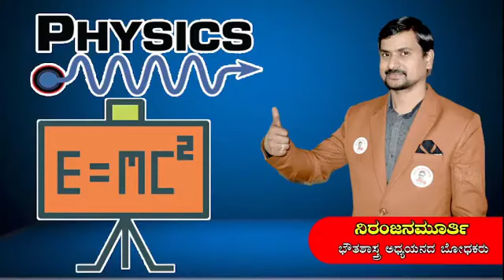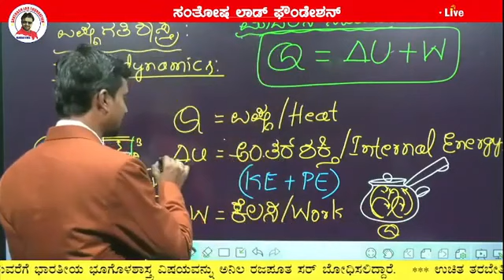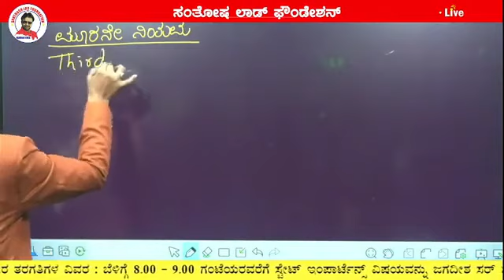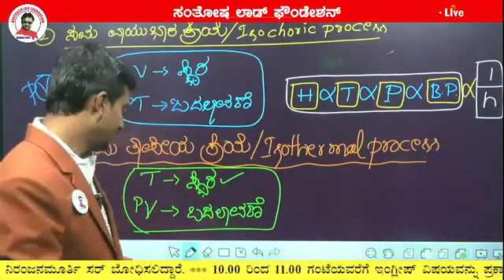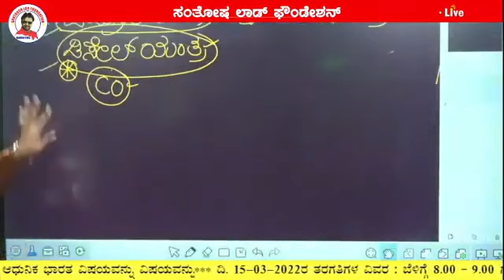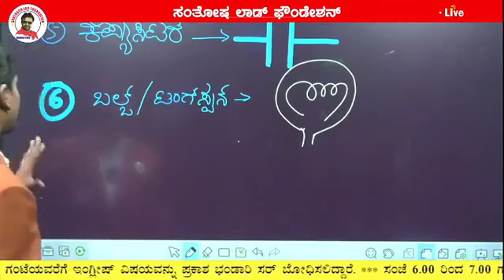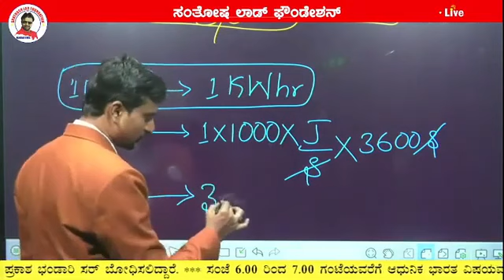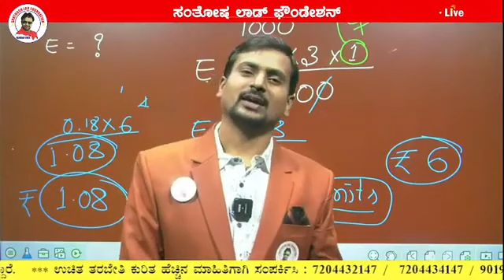KAS - 2 _Dt 15-03-22 __ Physics __ Santosh Lad Foundation